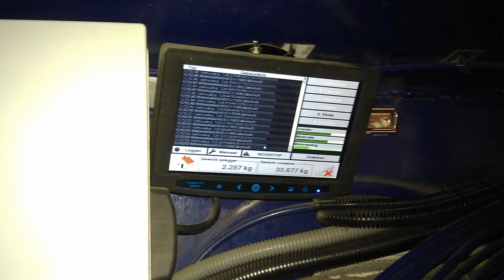2 Pionierbedrijven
Voeders Algoet, Voeders Dick, Voeders Tony Degrave, For Farmers, Voeders Seurynck, Voeders Talpe en Vanden Avenne waren de voorlopers in het FDS verhaal.